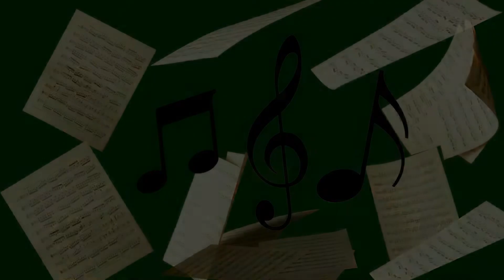falling music notes paper sheet green screen video footage